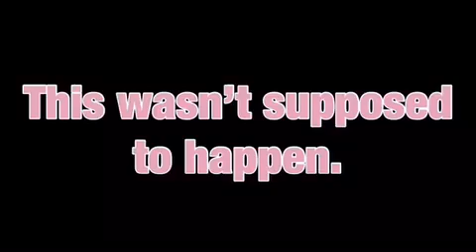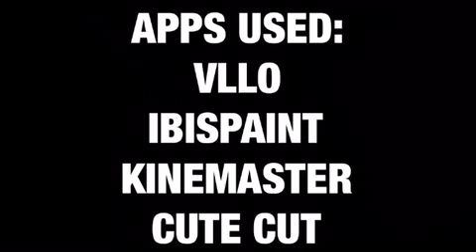Crash-GCMM Trailer // Viella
Christina's back. and she isn't leaving until she gets what she wants.
Full GCMM Premiering Sometime between January-February 2021. If it's late, it means I'm still working on it and I will try to get it done and published as soon as possible.

Apps Used:
Cute Cut
FlipaClip
KineMaster
IbisPaint
VLLO
Gacha Club

TikTok: I hate sharing food
ROBLOX: LuckyClovers236